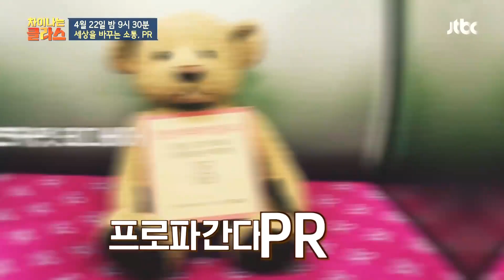차이나는 클라스(jtbclecture) 153회 예고편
차이나는 클라스에 봄이 왔다!
봄처럼 찾아온 특별 게스트 '박기웅'
그리고 세상을 움직이는 소통을 연구하는 교수 '이종혁'
우리를 조종하는 보이지 않는 손?
이 시간에도 대중은 속기 위해서 태어난다

PR과 프로파간다 '양날의 검'
사회의 반성과 생각의 변화가 시작
그렇게 탄생한 작지만 큰 행동!

이종혁 교수가 들려주는 '세상을 바꾸는 소통, PR'
수요일 밤 9시 30분 ‹차이나는 클라스›에서 확인하세요